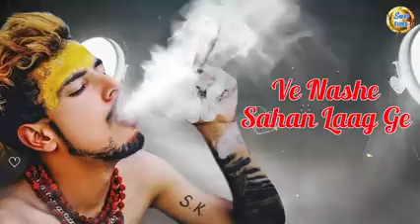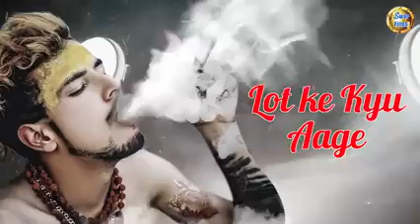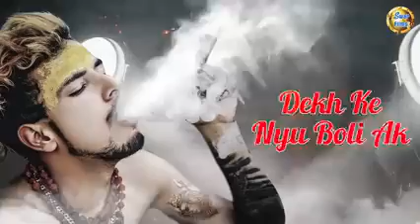Mere bhole Baba(2)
Mere bhole Baba